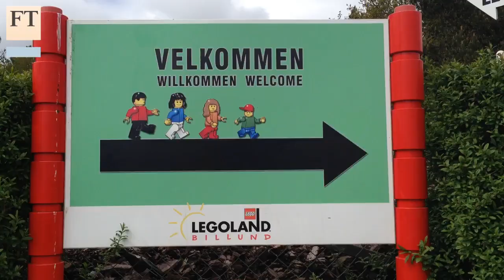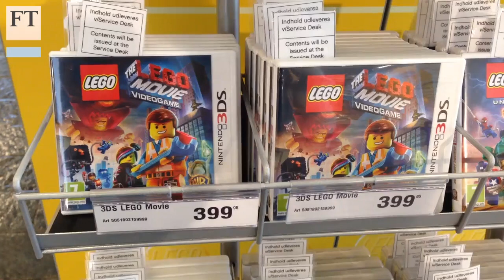How Lego deals with success and digital | FT Business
FT Nordic correspondent Richard Milne interviews Lego chief executive Jørgen Vig Knudstorp at the toymaker's headquarters in Denmark. They discuss how Lego resists complacency after nearly a decade of constant organic growth, and how it deals with digital change.